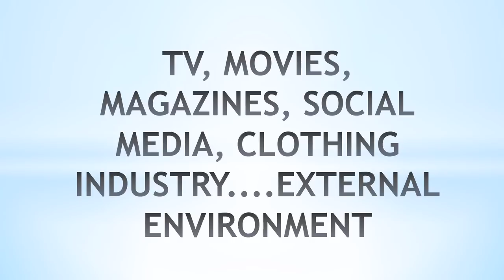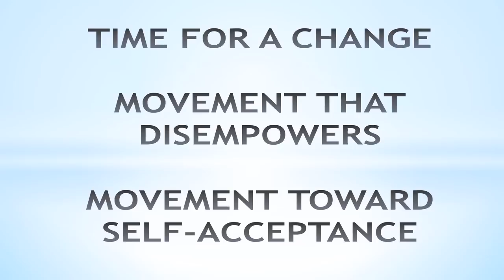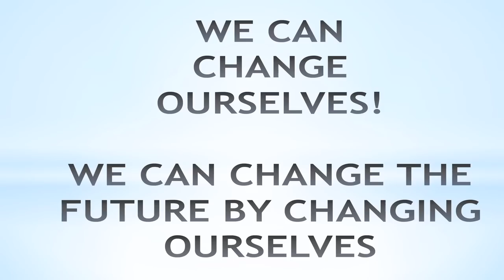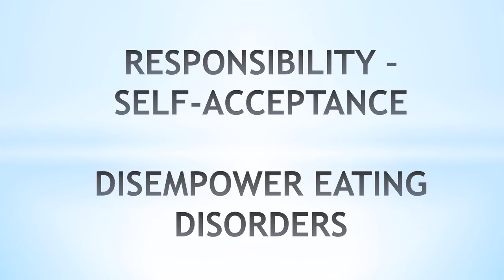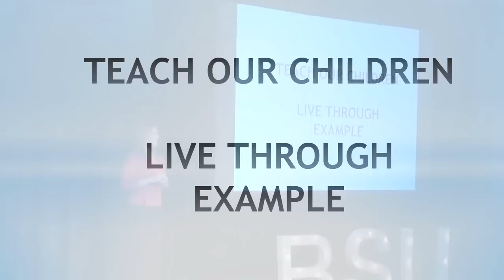Leading the movement toward self-acceptance: disempowering eating disorders | Mia Holland | TEDxBSU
Body dissatisfaction is the major contributor to the development of eating disorders. Our daily environment bombards us with unhealthy body images and body degradation. We must lead a movement that will encourage self-acceptance and dis-empower eating disorders.

Dr. Mia Holland is a passionate advocate in the field of eating disorders and body image issues. Her philosophy emphasizes education, advocacy, and the development of self-acceptance in the battle against these afflictions and their causes. Dr. Holland's educational credentials include an Ed.D. in Child and Youth Studies from Nova Southeastern University, an M.Ed. in Counseling from Bridgewater State University, two years of additional graduate training in Clinical/Behavioral Psychology at the University of Massachusetts Dartmouth, and a B.A. in Psychology from the University of Massachusetts Dartmouth. She is a Certified Personal Fitness Trainer and has studied nutrition and holistic wellness. Dr. Holland serves as Chair of the Studies in Human Behavior programs at Capella University in Minneapolis and is also Visiting Assistant Professor of Psychology for Bridgewater State University.